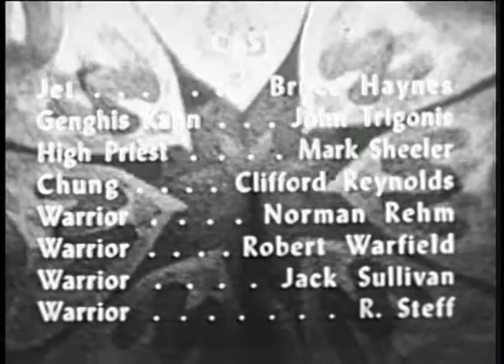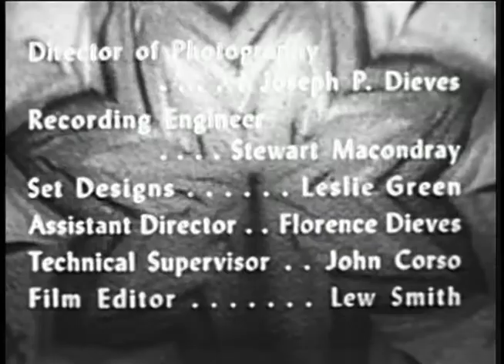Captain Z Ro - Genghis Khan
Captain Z-Ro works in his remote laboratory and
tries to protect mankind from impending harm.

First episode date: November 1951
Final episode date: June 10, 1956
Number of episodes: 77 (including 51 live episodes
                  and 26 half-hour filmed episodes)

Written by: Roy Steffens
Cast: Roy Steffens, Bruce Haynes, Jack Cahill, Bobby Trumbull
Genres: Science Fiction, Educational television